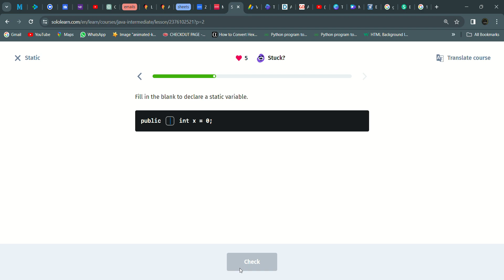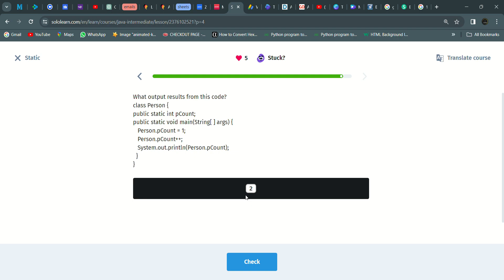09 Static | Java Intermediate | Sololearn